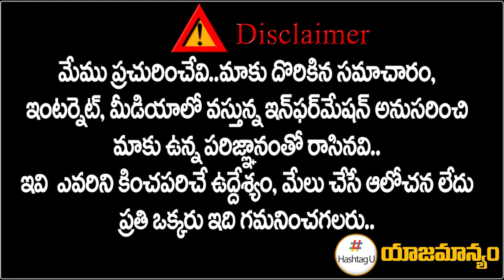రేవంత్ ని తొక్కేస్తున్నారు.. సీనియర్లతోనే కాంగ్రెస్‌కు నష్టం - Narala Satyanarayana | HashtagU